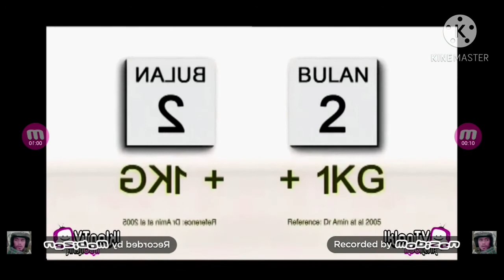Iklan Appeton Weight Gain in Hiccup Voice